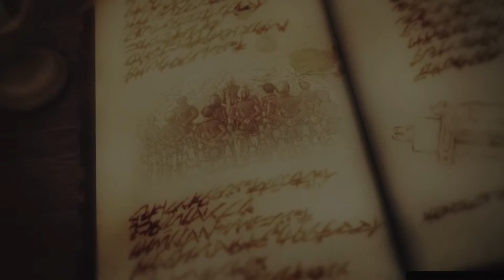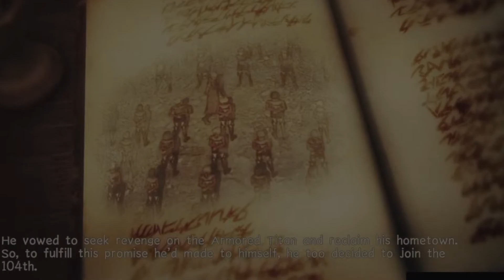Attack on Titan 2: The Journey of Kai Playthrough #1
So I decided to make a video on this pretty fun as hell game!